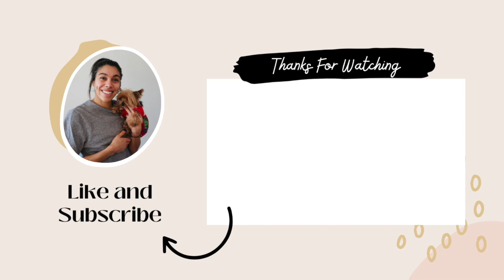Visit Austria - American Tries Austrian Bread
Nothing beats Austrian bread (my opinion lol)!!

Video chapters:
0:00-01:19 : Intro
01:19-02:30 : First Experience
02:30-04:47 : Bread Culture
04:47-12:41 : Types of Bread
12:41-14:06 : Outro

About my Channel:
Hey guys! Thanks for visiting my channel! I usually post about once a month about my life here in Austria and adventures.